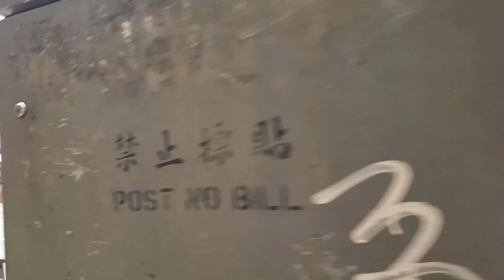Going to activate the sim card for leave home apps